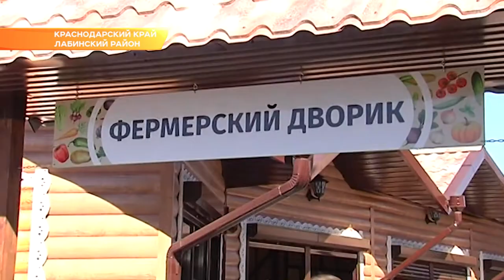Фермерские дворики начали работать в Лабинском районе. Новости Эфкате Сочи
Сегодня один из них во время рабочего объезда посетил глава региона.

Вениамин Кондратьев пообщался с фермерами и покупателями. Сейчас на ярмарке всего около 20 торговых мест. Продавать здесь могут только те, кто сами вырастили или произвели продукты. Поэтому на прилавках исключительно местные овощи, фрукты и молоко.

Также во время рабочей поездки в Лабинский район Вениамин Кондратьев побывал на одной из крупных животноводческих ферм. Сейчас там насчитывается более двух тысяч голов коров. Все они особой абердин-ангусской породы. На приобретение молодняка предприятие получило около 6,5 миллионов субсидий из краевого бюджета.